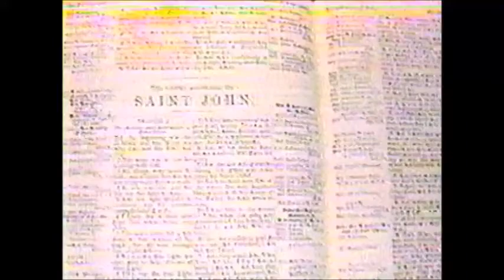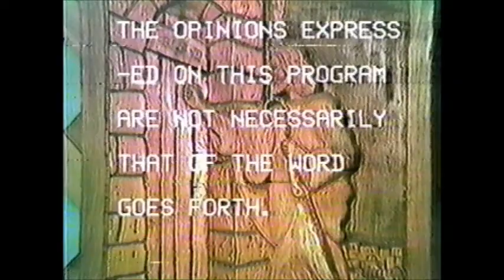Christian TV Pioneers Part #21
The Word Goes Forth was based in Saranac Lake, N.Y. and for many years it was the oldest and longest running Christian Cablecast in America.  The picture quality is not HD but these Christians are the true pioneers of Christian Telecasting..